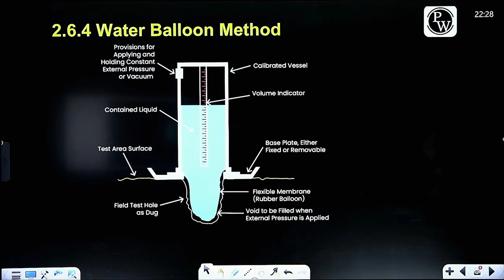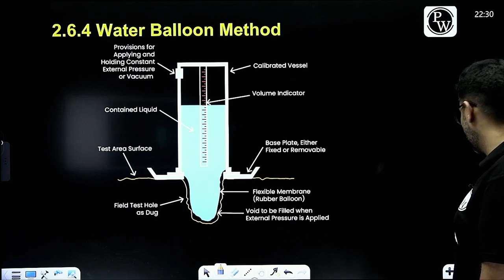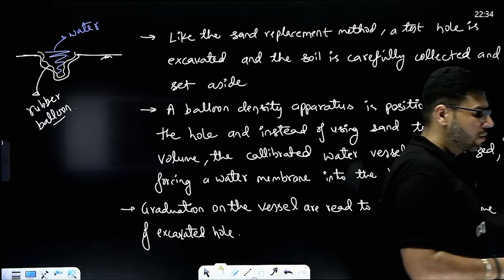Water Balloon Method | Civil Engineering | Parakram Batch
The Water Balloon Method is designed to simplify intricate calculations and concepts, making learning a fun and engaging experience for all aspiring Civil Engineers. In this session, we explore the innovative Water Balloon Method, a cutting-edge technique used in civil engineering for various applications.